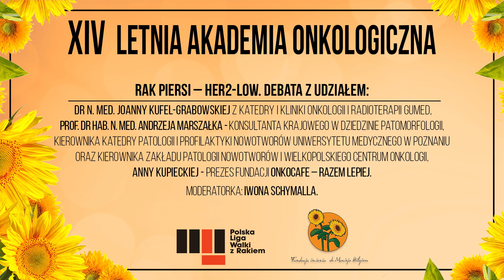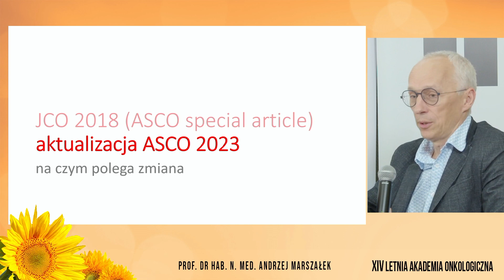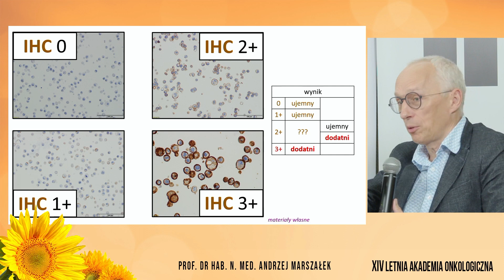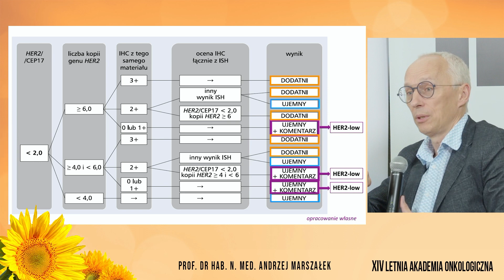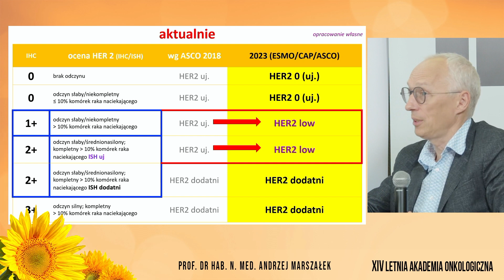Rak piersi - HER2 LOW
XIV EDYCJA LETNIEJ AKADEMII ONKOLOGICZNEJ DLA DZIENNIKARZY zorganizowana w dniach 5-7 sierpnia 2024 r. w Warszawie przez Fundację im. dr Macieja Hilgiera przy współpracy z Polską Ligą Walki z Rakiem. Patronat medialny nad wydarzeniem: zwrotnikraka.pl oraz Oli-onko Aleksandry Rudnickiej rozmowy i refleksje o onkologii. SESJA - NOWOTWORY KOBIECE